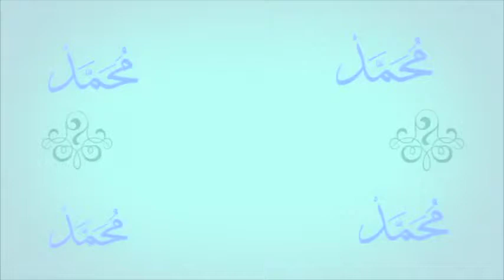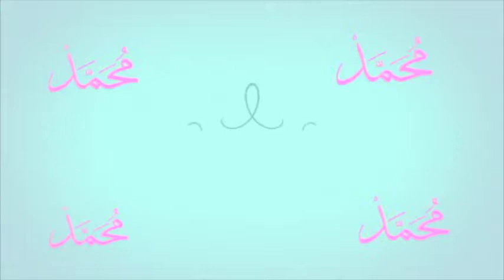Ma Beugue Rassoulilahi PSL: Wakhtanou Koor ak Imam Mbaye 4